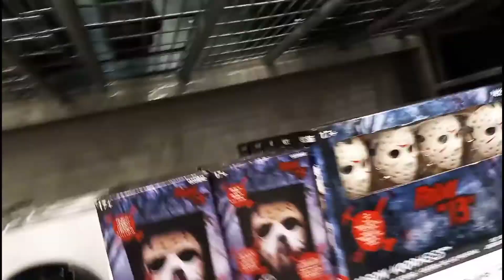Halloween Lowe's On 2022 Display